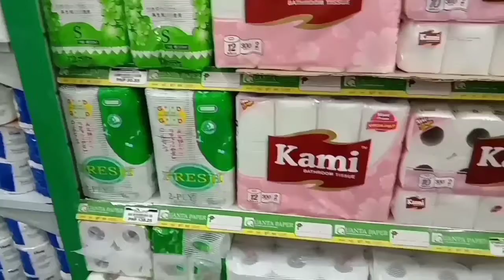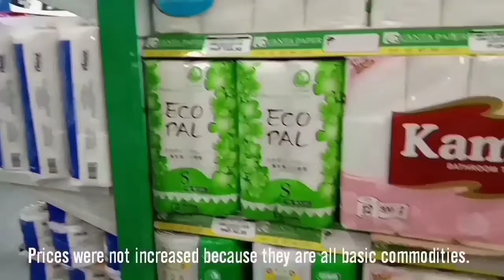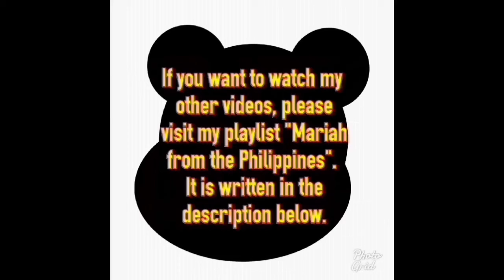Pandemic COVID-19 (coronavirus), No Panic Buying of Groceries (supermarket) in the Philippines.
A Filipino
A University Graduate
A Customer Service Representative
A YouTube Viewer